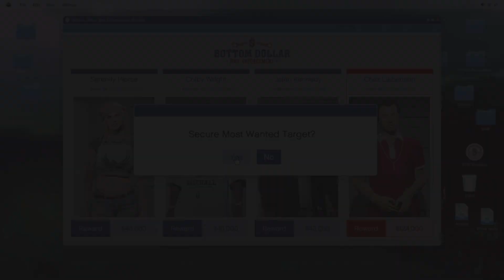Bottom Dollar Bounties part 4